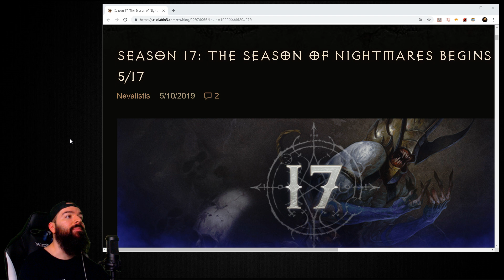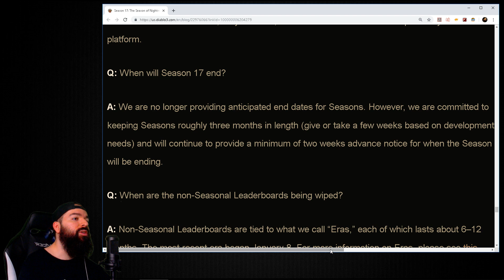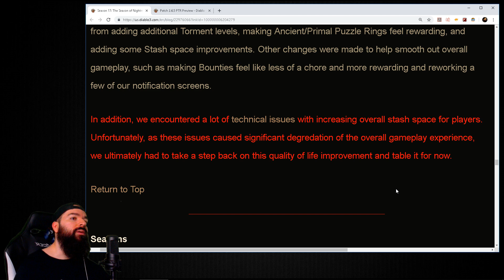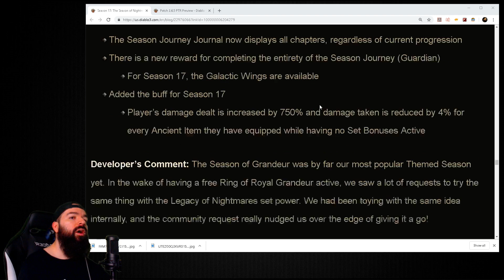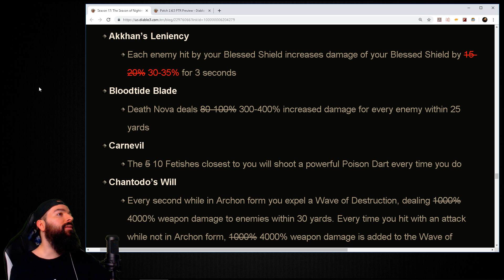Diablo 3 Season 17 Start Date Announced! Patch Build 2.6.5 LON Theme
Finally the Diablo 3 Season 17 Start Date has been announced! May 17th! Really excited to play the Legacy of Nightmare theme!
Top Patrons: Kraig E, Habitualsnnr, Dr.Kill, Toioiz, Thomas O, Kyle

► Support on Twitch Below! ◄

My Gaming Secret Weapon
Mouse Bungie